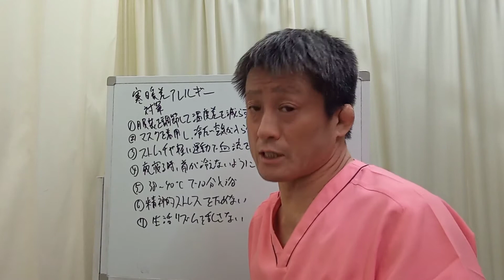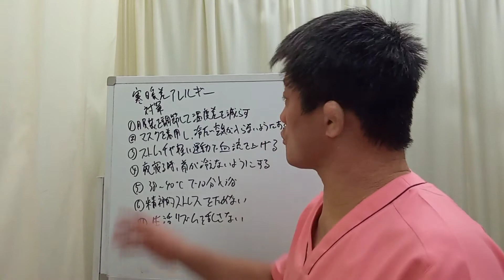【寒暖差アレルギーを撃退する！】7つの対策20220309 東京都 目黒区 武蔵小山 整体 自律神経 自律神経失調症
今回は、花粉症と間違えやすい春の寒暖差アレルギーとその対策について説明しました。
春になりくしゃみや鼻水が多くなった方は最後までご覧ください。

◆受付時間
〈月〜金〉9:00~12:30、15:00~19:00
〈土〉9:00~13:00